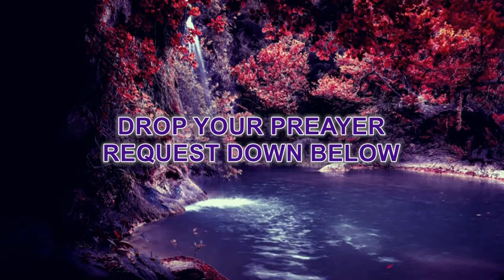PSALMS 91 MY REFUGE & MY FORTRESS (WITH WORDS - KJV) PRAYER FOR PROTECTION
Psalms 91 Prayer For Protection And Strength - Prayer For Safety And Protection 2022
Whoever dwells in the shelter of the Highest will rest in the shadow of the Almighty. I will say of the Lord, “He is my refuge and my fortress, my God, in whom I trust.” Surely he will save you from the fowler’s snare and from the deadly pestilence He will cover you with his feathers, and under his wings you will find refuge; his faithfulness will be your shield and rampart.

You will not fear the terror of night, nor the arrow that flies by day, nor the pestilence that stalks in the darkness, nor the plague that destroys at midday. A thousand may fall at your side, ten thousand at your right hand, but it will not come near you. You will only observe with your eyes and see the punishment of the wicked.

If you say, “The Lord is my refuge,” and you make the Most High your dwelling, no harm will overtake you, no disaster will come near your tent. For he will command his angels concerning you to guard you in all your ways; they will lift you up in their hands, so that you will not strike your foot against a stone. You will tread on the lion and the cobra; you will trample the great lion and the serpent.

“Because he loves me,” says the Lord, “I will rescue him; I will protect him, for he acknowledges my name. He will call on me, and I will answer him; I will be with him in trouble, I will deliver him and honor him. With long life I will satisfy him and show him my salvation.”